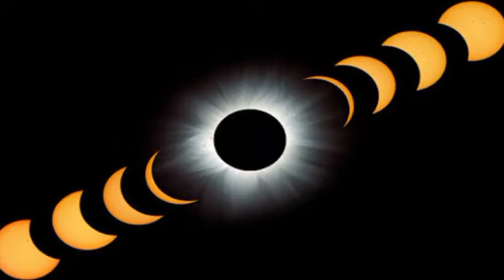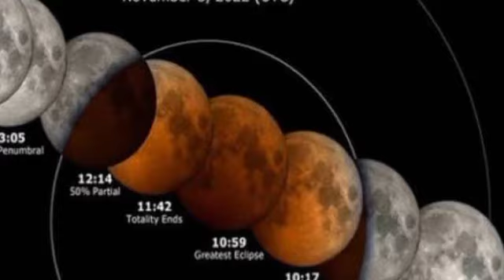2 अक्टूबर 2024 सूर्य ग्रहण बहुत प्रभावशाली 6 राशियाँ होंगी करोड़पति Surya Grahan 2024 Solar Eclipse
2 अक्टूबर 2024 सूर्य ग्रहण बहुत प्रभावशाली 6 राशियाँ होंगी करोड़पति Surya Grahan 2024 Solar Eclipse

मिठाई बांटने के लिए हो जाओ तैयार 700 वर्षों बाद 2 अक्टूबर को "सूर्य ग्रहण" / 6 राशियां होगी करोड़पति

2 अक्टूबर 2024 सूर्य ग्रहण | 7 राशियों की पलटेगी किस्मत, 5 को होगा भयंकर नुकसान | Surya Grahan 2024

2 October 2024 Sarva Pitru Amavasya Pitru Amavasya surya grahan 2024 me kab hai lagega Solar eclipse of October 2024 sutak kal ka samay time me kab lagega in india date and time india eclipse 2 अक्टूबर 2024 सूर्यग्रहण 2 October 2024 solar eclipse Surya gharan aaj ka rashifal mesh vrishabha mithun kark singh kanya tula vrishchik dhanu makar kumbh meen